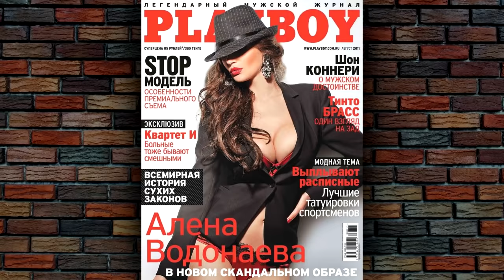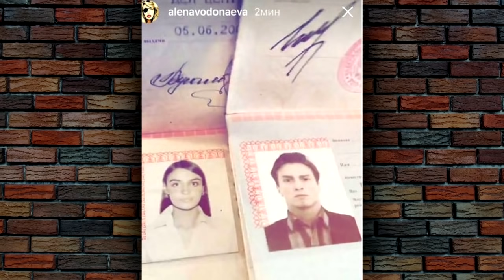Звездные свадьбы 2017 года (Нюша, Глинников, Водонаева, Бондарчук, Пресняков, Канануха)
ЗВЕЗДНЫЕ СВАДЬБЫ 2017 ГОДА | СВАДЬБЫ ЗНАМЕНИТОСТЕЙ 2017 | ТОП 8 САМЫХ ЗНАМЕНИТЫХ ПАР РОССИЙСКОГО ШОУ-БИЗНЕСА, КОТОРЫЕ СЫГРАЮТ СВАДЬБЫ ЭТИМ ЛЕТОМ.
Итак, этим летом свадебные церемонии должны состояться: у певицы Нюши и Игоря Сивова; победительницы третьего сезона шоу «Холостяк» Дарьи Кананухи; актера Ильи Глинникова и Екатерины Никулиной; экс-супруги Николая Фоменко актрисы Марии Голубкиной и Бориса Ливанова; телеведущей Алены Водонаевой и DJ Алексея Косинуса; музыканта Никиты Преснякова и Алены Красновой, режиссера Федора Бондарчука и Паулины Андреевой. А солист группы «Руки вверх!» Сергей Жуков будет венчаться со своей женой Региной Бурд. Все подробности о грандиозности церемоний, местах их проведения, звездных избранниках и приглашенных знаменитостях в нашем сегодняшнем обзоре
00:58 - Нюша Шурочкина, 26 лет, и Игорь Сивов, 36 лет - наставница 4 сезона шоу «Голос. Дети», певица Нюша и чиновник Игорь Сивов
02:07 - Никита Пресняков, 26 лет, и Алена Краснова, 20 лет - внук Аллы Пугачевой и сын Кристины Орбакайте и Владимира Преснякова женился 27 июля 2017 года
03:06 - Илья Глинников, 32 года, и Екатерина Никулина, 22 года - самый удачливый из всех героев шоу «Холостяк».
04:15 - Дарья Канануха, 25 лет, и Михаил Желаев, 23 года - участница и победительница третьего сезона шоу «Холостяк»
05:29 - Мария Голубкина, 43 года, и Борис Ливанов, 43 года - в безграничной любви к сыну легендарного Василия Ливанова экс-супруга Николая Фоменко открыто призналась всего пару месяцев назад, а уже в конце июня стало известно, что «молодые» собираются пожениться, но внезапно 24 июля 2017 объявили о расторжении помолвки и отмене свадьбы!
06:28 - Паулина Андреева, 28 лет, и Федор Бондарчук, 50 лет - самая долгожданная свадьба Паулины Андреевой и Федора Бондарчука.
07:28 - Алена Водонаева, 35 лет, и Алексей Косинус, 35 лет - новый бойфренд спустя несколько месяцев после знакомства сделал знаменитости предложение руки и сердца. К такому выводу пришли поклонники Водонаевой после того, как она опубликовала в Instagram фото из ЗАГСа.
08:35 - Сергей Жуков, 41 год, и Регина Бурд, 31 год - В отличие от артистов, упомянутых выше, Сергей Жуков и его возлюбленная Регина Бурд уже 10 лет женаты. Но этим летом супруги решились на другой ответственный шаг — венчание.